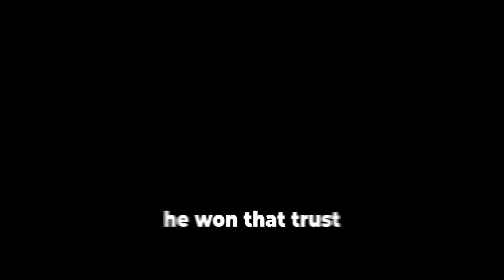Does This KILLJOY Deserve IMMORTAL..?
Tony is honestly just terrible at the game BUT it's always a fun time so it's worth it! Do you think he deserves immortal?

(Other stuff)